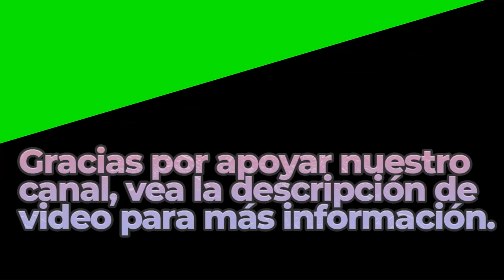No 6 In My Dreams | Royalty Free Music | Classical Genre